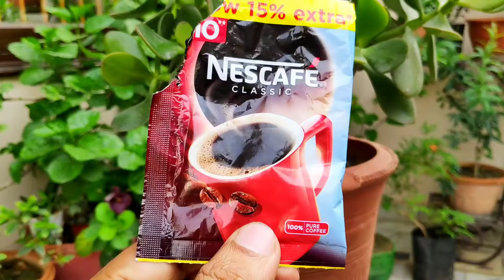Jade plant हरा भरा घना करने का टॉप सीक्रेट, Lucky plant Crasulla ovata care fertilizer